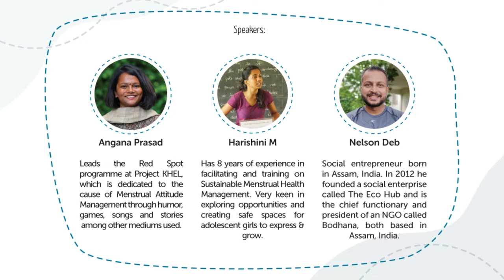Webinar Series 1- Preparing to conduct a menstrual health education session for the first time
In March and April 2021, Eco Femme hosted a 4 part peer learning series titled: Menstrual education in rural communities - Expanding the conversation, widening our lens!

This is the first recording in the series on the topic: Preparing to conduct a menstrual health education session for the first time.

This would be a great place to start if you are setting out to conduct a menstrual education session in a new community for the first time and want to understand more about:
how to create a safe space
what are the key messages to be conveyed
how to effectively structure a session

This series was created to support menstrual health educators in building the knowledge, skills and confidence to deliver effective menstrual educational sessions to women and girls in areas where learning is not accessed online - typically rural, tribal and low income settings.

During this session Lauren and Kathy from Eco Femme  were joined by a fabulous panel of experienced educators who had wonderful ideas and tips to share based on their extensive experience of doing this work in some really diverse and sometimes challenging settings.

Thank you to our panelists:
Jayalalitha Mutum
Nelson Deb
Angana Prasad
Harishini Mugundan